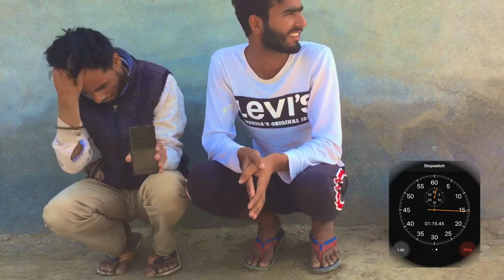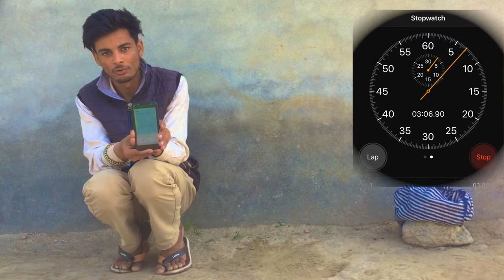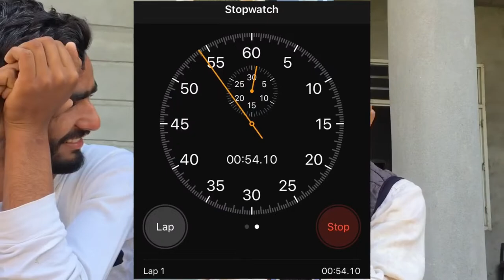Eyes 👀 Open With In 2 Hours | Challenge 2 Oponent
Hit likes.

Lots of  ❤️

📍(Punjab